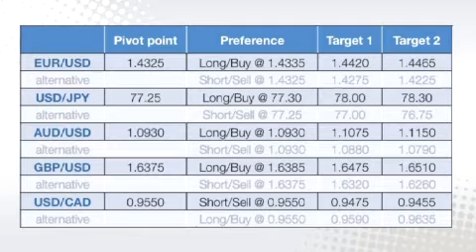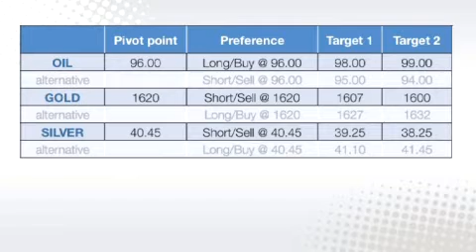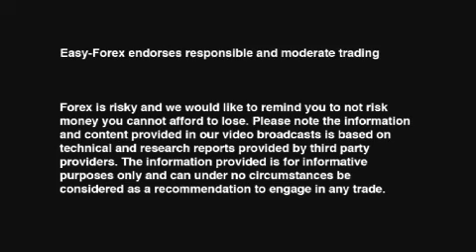Easy Forex Trading Daily Video - August 1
Easy Forex Trading - US policymakers agree on a US debt ceiling plan